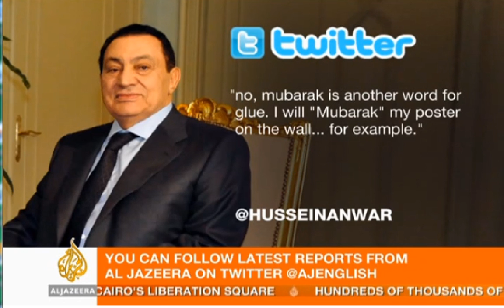Egypt's Military to Speak Shortly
Coverage from Al Jazeera Live English
Military to address The People soon